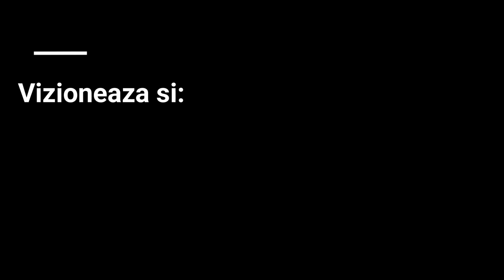[SA:MP] ❄️Cod GALBEN de ZAPADA ❄️ | GreenStone.ro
3€ - spam in chat cu ip-ul de la server. (doar pe live, prin tipeeestream)

 ➤©Madalin Porumb - folosirea clipurilor fara drept de utilizare sunt sanctionate
       conform regulamentului.
     ➤  ©Utilizarea fotografiilor  de thumbnail fara drept de utilizare sunt sanctionat conform regulamentului.

🟩Membrii care sustin acest canal:
1. Cash BuGGeD
2. AnotimpVoda [VIP]
3. X Valentin
4. Codrin. Theo
5. PericolRPG
6. stock
7. Benedic Leonard
8. Mihai[Weasel]ICM
9. Reconn

   Specificatii PC:
➢Placa Video nVIDIA GTX 1060
➢8 GB RAMI
➢Procesor i5 8th Gen
➢Tastarura: Socrpion  K632
➢Mouse: Newmen
➢Microfon SUPERLUX USB E205U
➢WebCame: Logitech

➖Filmez / Streaming - OBS Studio
➖Editez in Filmora 9

🍀TOP DONATOR🍀
1.  Andrei:                                                    €1,000
 2. Cristian:                                                  €200.00
 3. Emil:                                                        €36.00

And Music:
Liqwyd

samp romania
gta san andreeas
cum sa joci samp
blue bugged
bugged blue
samp romania
samp
sa:mp
halloween pe sa:mp
cum e eventul de halloween
war samp
samp romania
blue bugged
war mafie
war mafie samp
var mafie samp
war pe samp
war bugged blue
war pe blue bugged
blue samp romania
winter quest
quest winter
sa:mp
halloween pe sa:mp
zapada samp